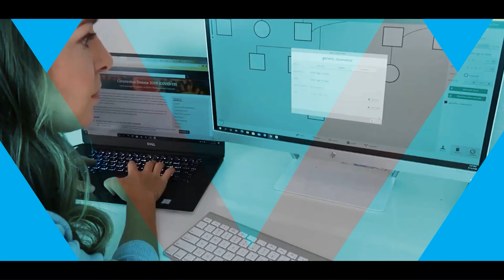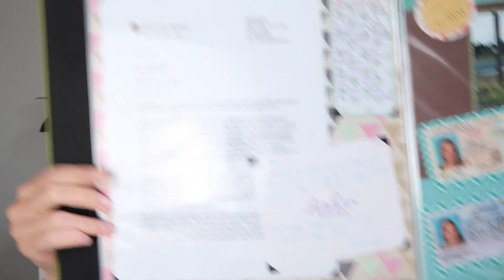The Time I got into Genetic Counseling Graduate School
On the Wannabe Wednesdays segment of her channel, Katie discusses topics of interest for people exploring a career in genetic counseling.

Today she discussed the time she got into genetic counseling graduate school. Katie applied to five US genetic counseling programs in 2012 and was admitted to the University of Colorado Anschutz Medical Campus in 2013.  In this video she discusses her interviews, how she would have ranked programs, initial disappointment with her "match" and how she feels about it all today.

Chapters
0:00 Intro
1:07 School Selection & Applying
3:15 Interview Impressions
7:52 "Matching" and relocating
12:46 It worked out

Katie Lee is a certified genetic counselor with over five years of practice in reproductive medicine. She has worked for one of the most well-known IVF clinics in the United States and also for a genetic testing laboratory that offered fertility related genetic testing.